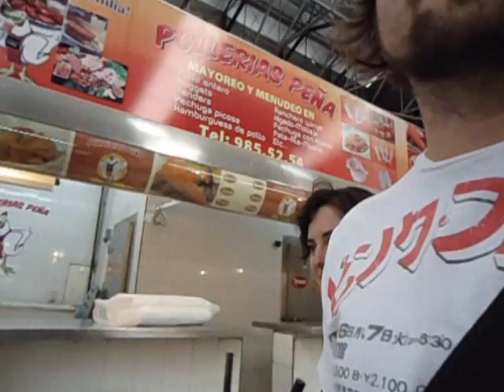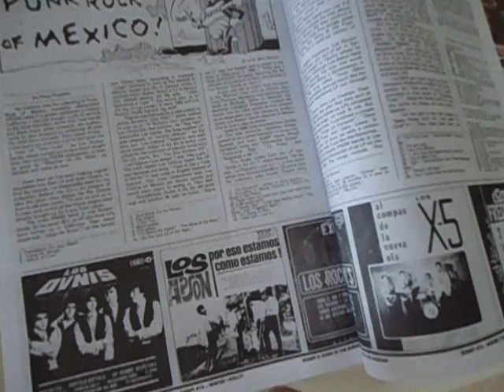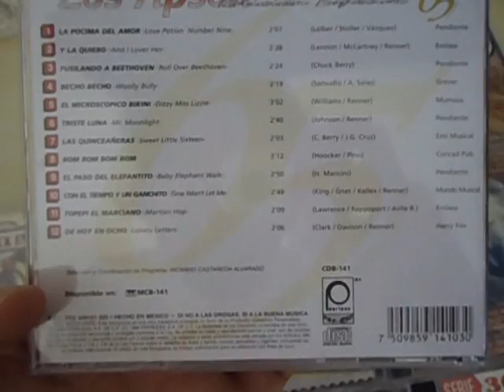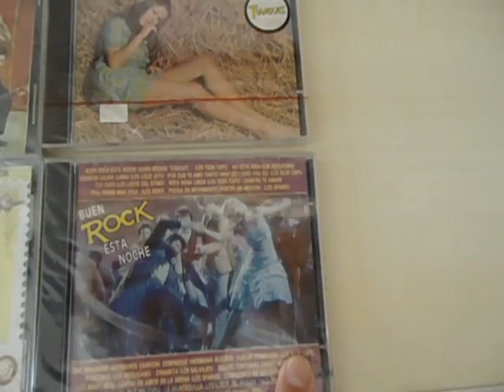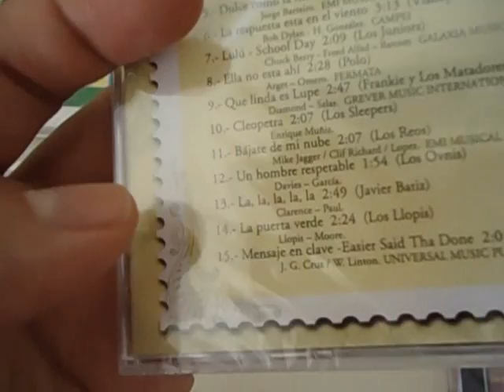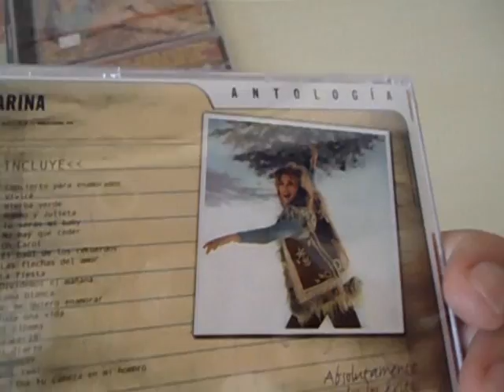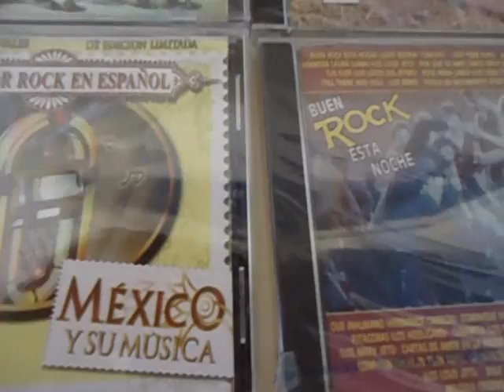Los Apsons, Pesos y Quesos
Record Shopping in Mexico Video 001 9/3/10